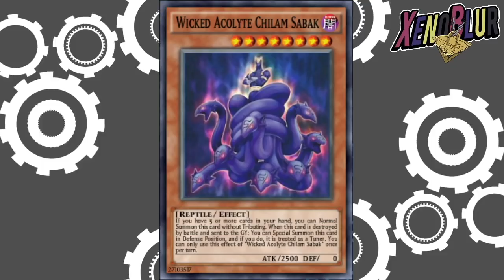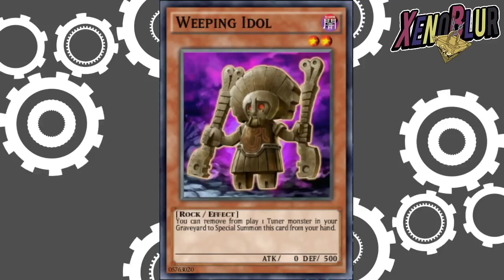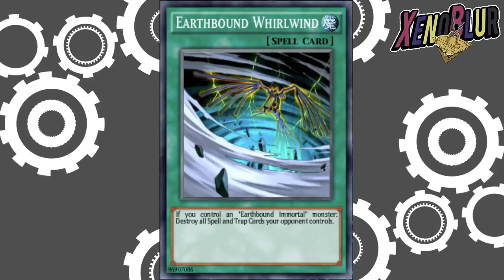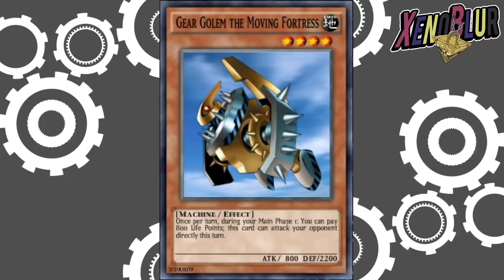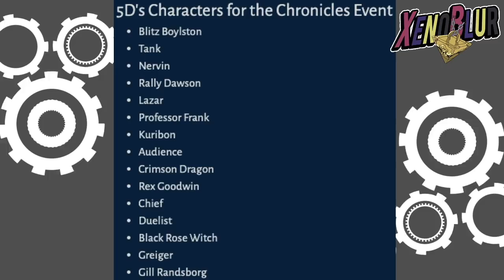NUEVO TICKET ENSUEÑO HABILIDADES, Canadia y Senju VENTA POR SEPARADO | Yu-Gi-Oh! Duel Links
Filtraciones del mantenimiento
- Ticket de Habilidades
- Venta de Canadia, Senju y Pajaro Sonico por separado
- Personajes de Cronicas 5D's
- Recompensas de Goodwin por nivel